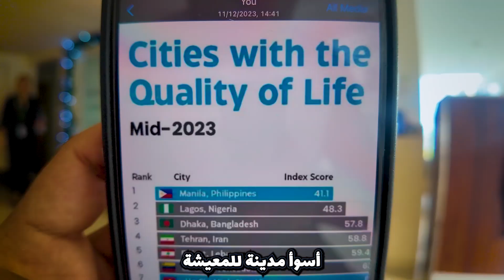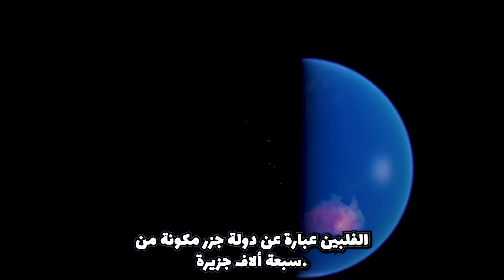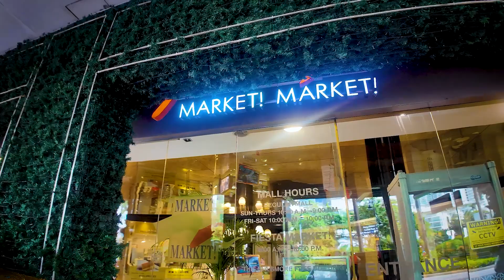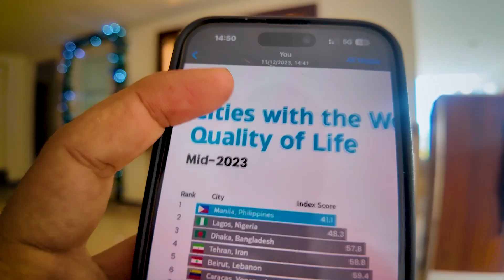يوم الوصول لأخطر مدينة في آسيا 🇵🇭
مانيلا .. عاصمة اخطر دولة في اسيا و هي اغمض مدن اسيا حيث انها كلها احياءً فقيرة مجاورة لأحياء غنية  .. الدولة المنعزلة عن العالم و برغم وقوعها في آسيا إلا انها تختلف عن اي دولة مجاورة او حتى اي دولة في اسيا .. معروف عنها تباين طبقات الشعب بشكل كبير و لكن طيبة ناسها هو العنوان رغم التفاوت الطبقي .. تقاطع شارع واحد  يفصل ما بين اخطر حي في اسيا و اقدم حي صيني ف العالم و سادس اقدم حي في جنوب شرق اسيا .. مغامرة السفر للفلبين هي اكبر تحدي لانها مدينة بلا عناوين واضحة و لا اماكن واضحة مثلها مثل المدن الكبيرة كيف لا و هي المدينة الأكثر اكتظاظا في العالم ب٤١٥٠٠ نسمة للمتر المربع  .. كثافة سكانية لا تضاهيها اي مدينة .. محبة و اجواء مثلها مثل مصر رغم كل الظروف الصعبة فيها حاجة حلوة .. و لكن انعزالها عن العالم جغرافيا  و دخول الأمريكان و اليابانيين كغزاة اثر فيها بشكل كبير و الأكثر دخول الإسبان اصحاب فكرة مصارعة الديوك  حيث ان مصارعة الديوك  تقوم ع الرهان و صاحب الديك الفايز ياخد الديك الي مات ف الحلبة لسلخه و طهيه و اكله ..
الفلبين عبارة عن دولة جزر مكونة من ٧ الاف جزيرة و الفين جزيرة غير ماهولة بالسكان و هي اكبر دولة جزيرة بلا حدود مع دولة اخرى و لوزون هي اكبر منطقة حيث فيها العاصمة مانيلا و تحتوي لوزون على نصف السكانً و هناك ايضًا فيزايس و مينداناو

الفليبين اخذوا ثقافة صراع الديوك من الأسبان و الباسكيت بول من الأمريكان  انهردا يوم  الوصول  اخطر مدينة في اسيا ( مانيلا الفلبين )

البالوط هو اكلة الشارع الاولى في الفلبين و هو جنين بط مخصب لمدة اسبوع و مش هتلاقيه ف المطاعم فقط اكلة الشارع يعني زي التين الشوكي بالضبط 😂

تحت المدينة الحديثة في مدينة قديمة مدفونة  في مانيلا بعد الضربات الامريكية  و بسبب غموض طويل من تاريخ الفلبين  الدليل الوحيد للمدينة القديمة هو  الناس اللي عايشة ف العالم الاخر من المدينة و الطبيعة الخلابة

دولة الاكثر من ١٠٠ لغة و الدولة اللي لبس العلم في الشارع بيدل انك سايح  الان اشهار العلم في غير ملحة يعني ان الفلبين في حالة حرب

عاصمة  الشيء و عكسة بسبب صعوبة الحياة فيها مثلها مثل عواصم كتير عندنا  افريقيا اصبح الاكل هو المتعة الوحيدة و الفلبين هي خامس اعلى دولة في العالم نسبة صرف المرتب  على الاكل بنسبة ٤١.٩٪؜ من الرااتب بيروح للأكل و سبب فقر الفلبين هي الكوارث الطبيعية  في دولة كل يوم فيها فوق ال ٢٠ زلزال